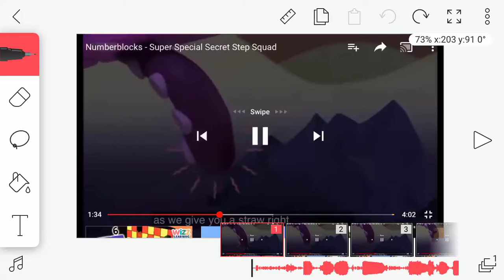YTP Eight has an octo poo poo